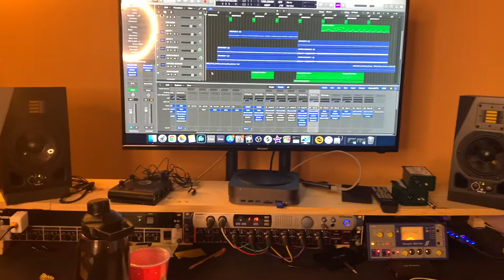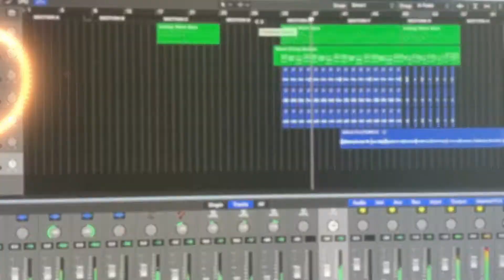B-Free & Quinten Farr - "Foliage" Behind The Scenes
Milwaukee artists B-Free and Quinten Farr discuss their inspiration and process while creating the song "Foliage", the soundtrack for the MPAC Short Film, "Portrait of the Past".